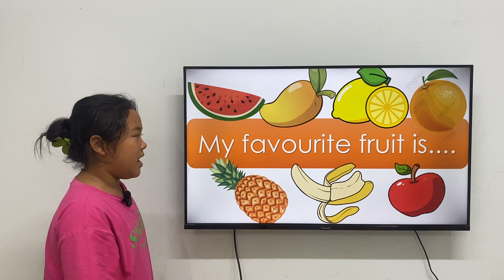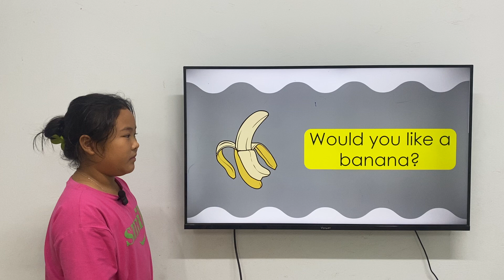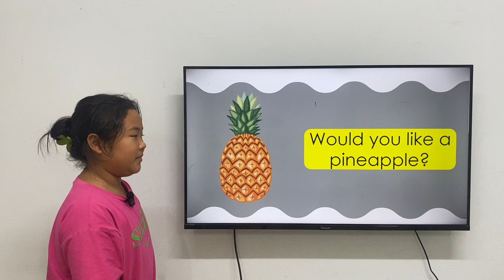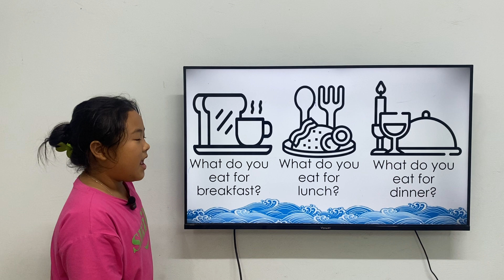K235_GRS_UNIT 4_LUCY